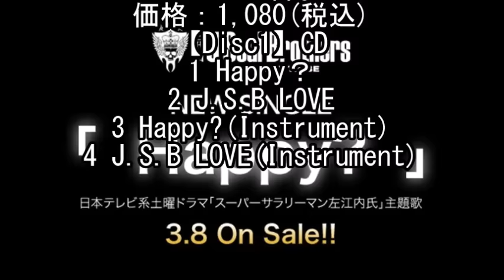【速報】三代目JSB、新曲『Happy？』発売決定！今回は今市隆二が作詞!! 【マルチエンタメ放送局】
三代目 J Soul Brothersが
新曲『Happy？』発売すると
発表しました。